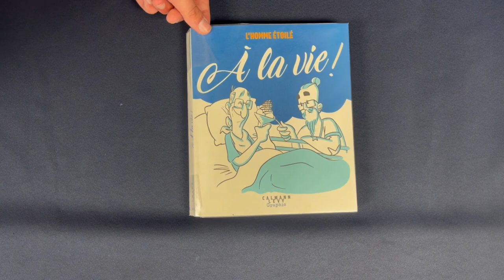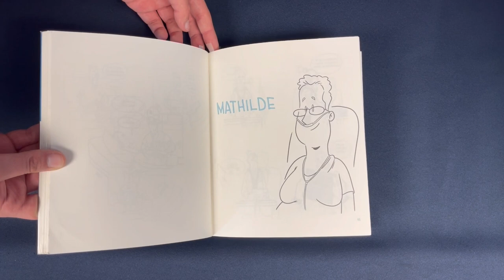A la vie !L'homme étoilé - Lycée Antoine de Saint Exupéry - Vitré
Classe de 1ère Bac pro (Candice, Olivia, Erina, Coline, Samantha)